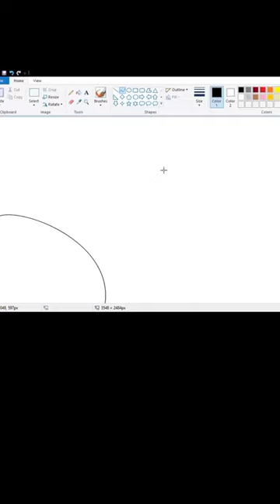Chandrayan 3 drawing On Ms Paint